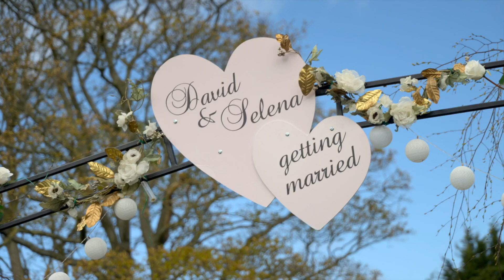Madeline's Promo 2022